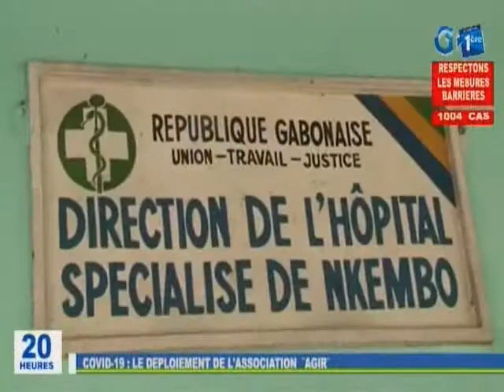RTG / Lutte contre le covid 19 : Le déploiement de l’association ‘’AGIR’’ sur le terrain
Lutte contre le covid 19 : Le déploiement de l’association ‘’AGIR’’ sur le terrain